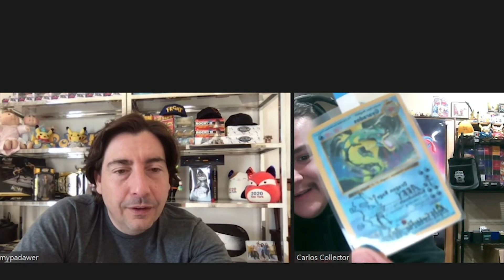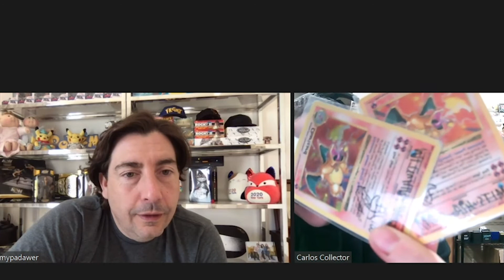Actions Figures and Cards Episode 6 Jeremy Padawer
We are so excited to have the man who had a hand in most of our childhoods. Jeremy Padawer is one of the innovators for a lot of different action figures mainly wrestling and Pokemon and many others! Enjoy this episode with one of my favorite hangouts!

Editor: Branden Brink